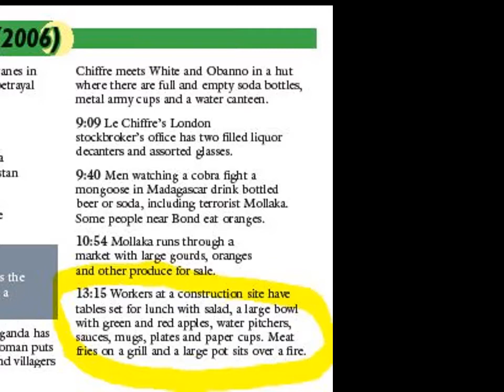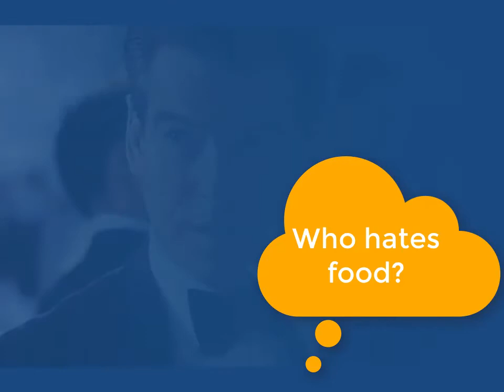Fan Events 005: We Eat James Bond's Cuisine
Yum, yum, yum. Bond gets some! How about lobster, caviar and Dom Perignon, or is it scrambled eggs and a surprise bomb(e) as in Diamonds Are Forever with Messrs Wint and Kidd! I write the greatest book ever on the food and drink of every Bond book and film! And check out one of my Bond books, James Bond's Cuisine: 007's Every Last Meal, at Amazon and other outlets worldwide.

James Bond Fan Events is a frequently updated vlog of insider details from the world of James Bond, 007. Welcome! Matt Sherman has led tours of Bond book and film locations for many years and has visited hundreds of Bond locations in many countries. His fan conventions have featured over 100 James Bond authors, actors and filmmakers, plus dozens of spy and action guests and real-world spies from the CIA, KGB, NSA and other agencies. Matt chairs and presents at academic panels on James Bond and Ian Fleming, and has presented Bond at orchestral concerts, bookstores, libraries, museums, Washington DC’s International Spy Museum and more.

Matt has spoken, sung and emceed for audiences of all sizes up to over 6,000 live guests. He is the author or editor of many books in print and has appeared in productions for numerous media outlets including NBC, ABC, CBS, HGTV, VH-1, TNN, C-SPAN, the L.A. Times, Washington Post, Chicago Tribune, Las Vegas Sun, New Orleans Times-Picayune, Time, Time Europe, and on leading websites, where he has written and edited millions of words online for his readers.

To get hooked up with Matt and his James Bond events,